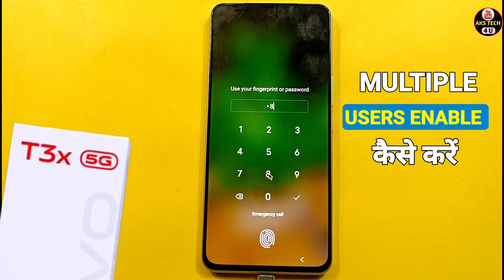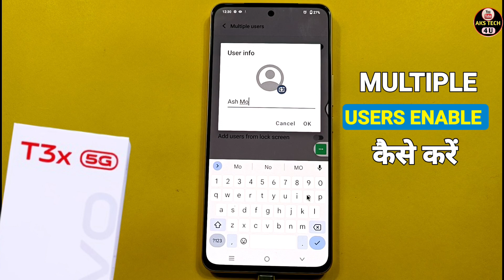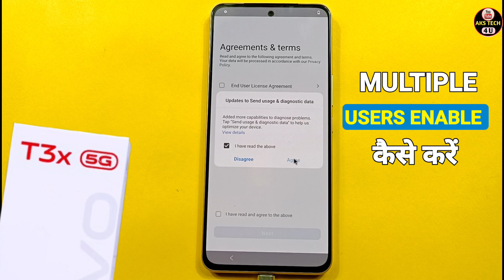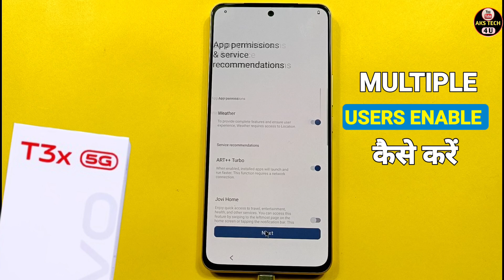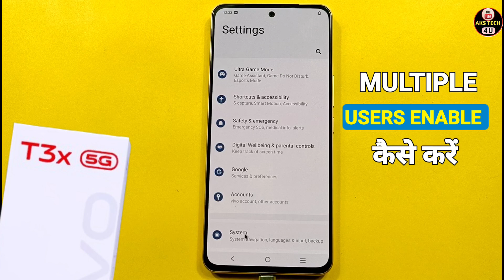How to create second space in Vivo T3x 5g, Vivo T3x 5g create second space, Vivo T3x 5g me multiple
How to create second space in Vivo T3x 5g, Vivo T3x 5g create second space, Vivo T3x 5g me multiple users

how to use second space in Vivo T3x 5g,
second space in Vivo T3x 5g,
second space in realme,Vivo T3x 5g me second space ko kalse hataye,
second space,Vivo T3x 5g,Vivo T3x 5g me multiple user kaise banaye,
Vivo T3x 5g multi user,Vivo T3x 5g dual monitor,Vivo T3x 5g dual phone,
Vivo T3x 5g multiple user kaise create kare,
Vivo T3x 5g clone phone,how to create second space in Vivo T3x 5g,
Vivo T3x 5g create second space